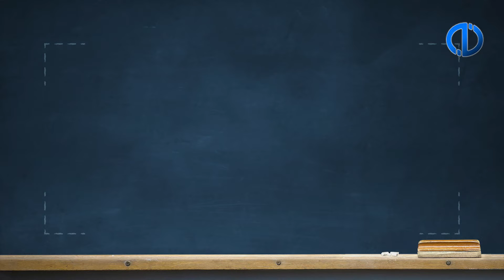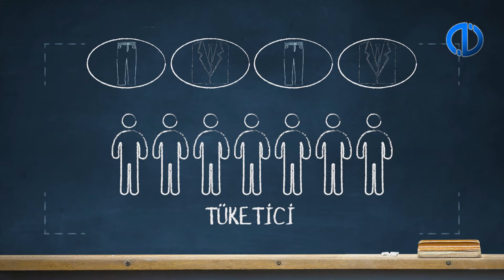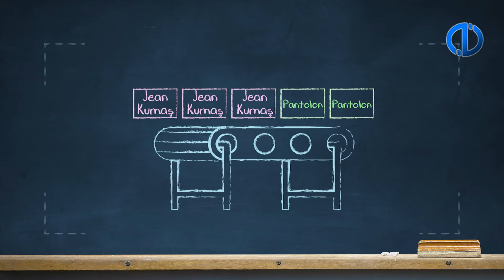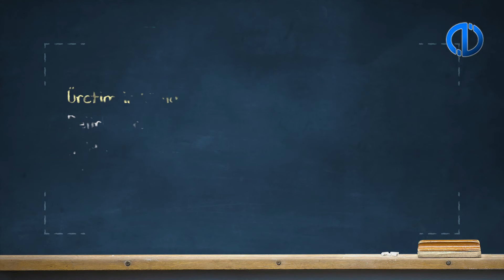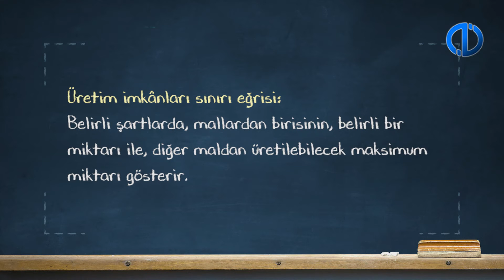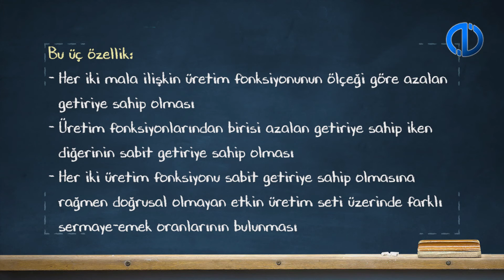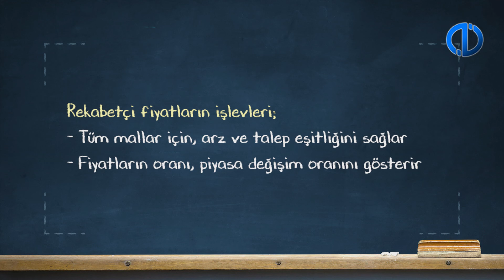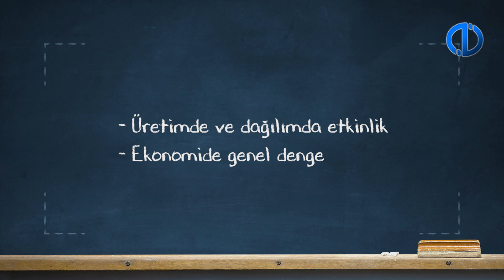MİKRO İKTİSAT - Ünite 8 Konu Anlatımı 2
Tüketiciler arası değişimde etkinlik ve Pareto optimumunu açıklayabileceksiniz.
Üretimde etkinlik ve üretim imkânları sınırı eğrisini elde edebileceksiniz.
Ekonominin genel dengesini açıklayabileceksiniz.
Optimalite koşullarında bir sapma durumunda farklı politikaları değerlendirebileceksiniz.
Sosyal refah kriterlerini sıralayabileceksiniz.
Refah ekonomisi kapsamında devletin rolünün ne olması gerektiğini ifade edebileceksiniz.